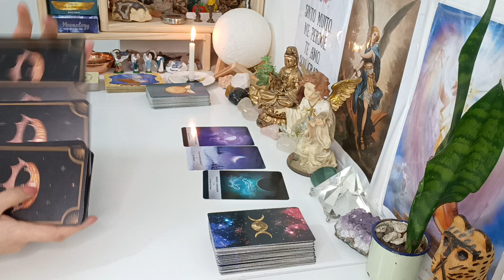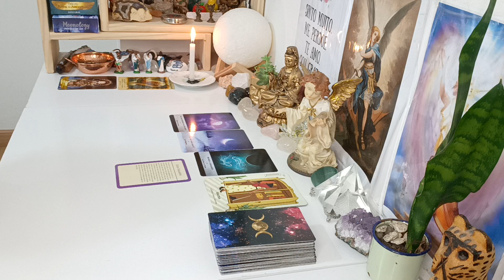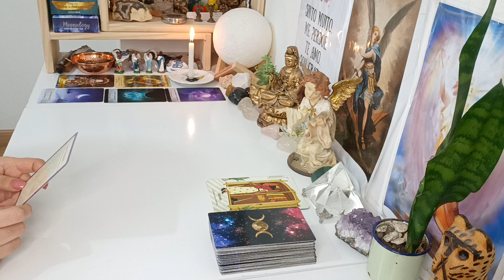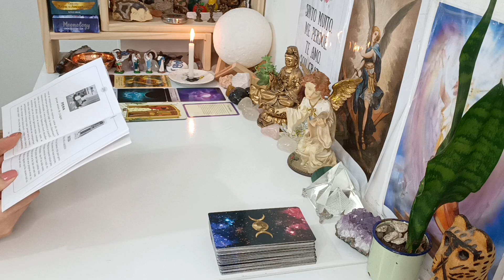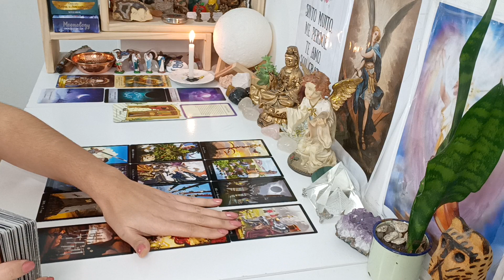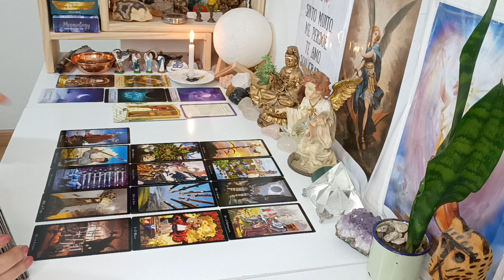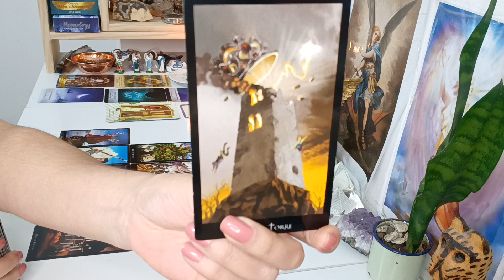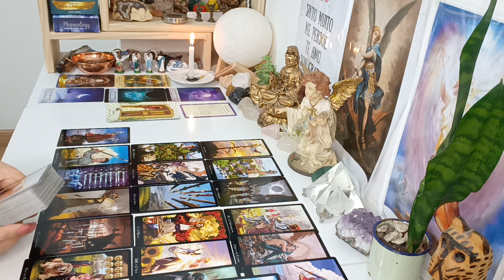Capricórnio ♑. Encerrando, Fim de Karma, Cura,Deixe ir , Honre sua história, Justiça Divina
Leitura Atemporal signo de Capricórnio, leitura para VÁRIAS energias ADAPTEM ao seu momento, à sua vida, peguem o que fizer sentido pra vocês, o que não fizer soltem para o Universo.

Com Carinho

Gratidão 🙏😊🛤️🗝️❤️💌🪶🕯️💫